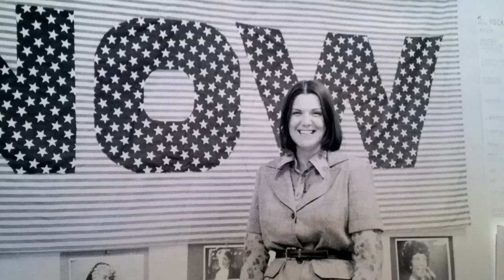Women of Philadelphia Documentary Trailer